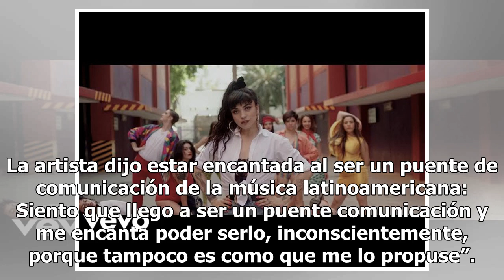Mon Laferte habla en exclusiva para Acustik Noticias y LNN sobre nuevo sencillo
Mon Laferte anda de manteles blancos, pues hace un mes presentó su nuevo sencillo ‘Caderas blancas’, y en una entrevista exclusiva para Acustik Noticias y La Neta Noticias, dio detalles de cómo llegó la inspiración para componer tan exitoso tema. La nueva canción de Mon Laferte tiene un curioso orig...